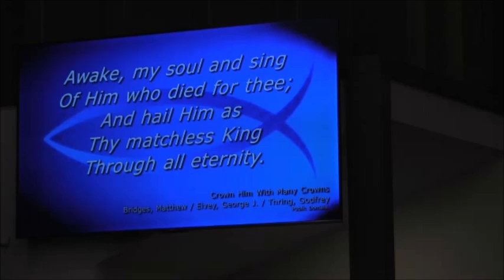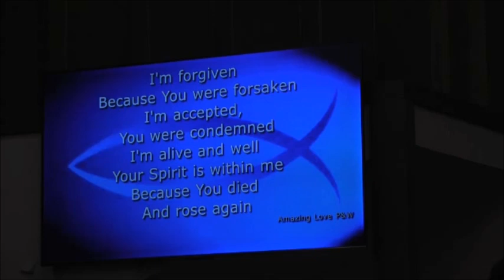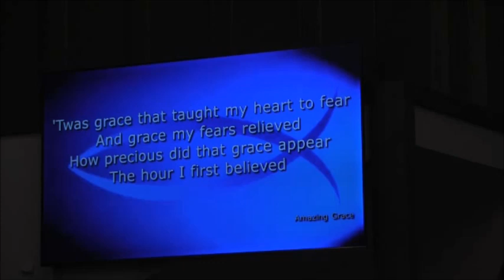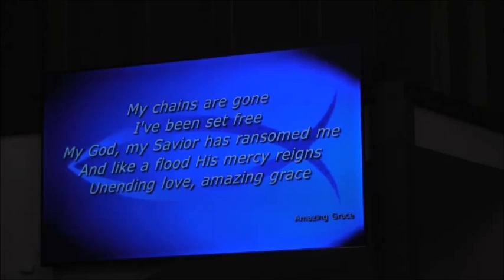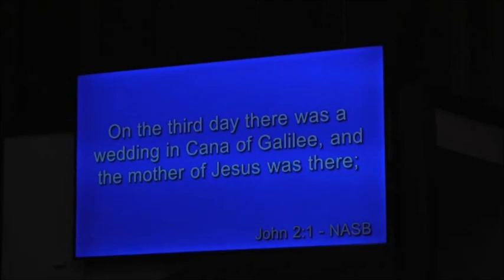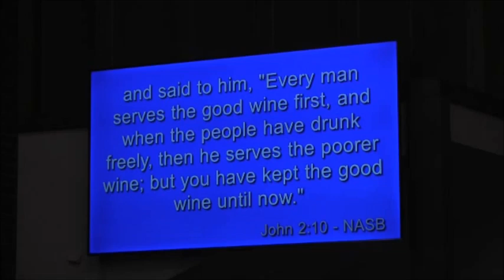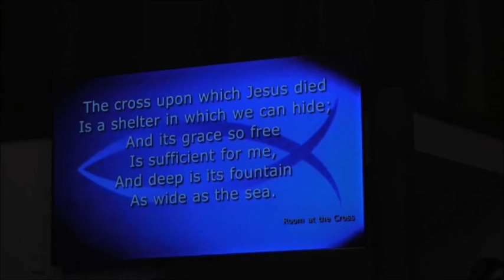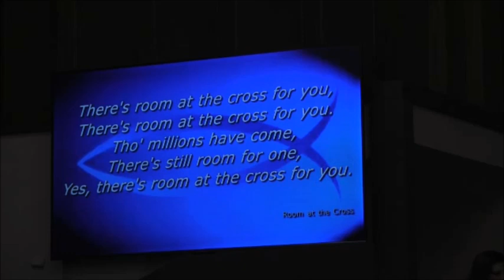10/27/24 Worship Service | 7 Signs in John: Water into Wine - John 2:1-11 | Pastor Chuck Riddle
10/27/24 Worship Service "7 Signs in John: Water into Wine" John 2:1-11